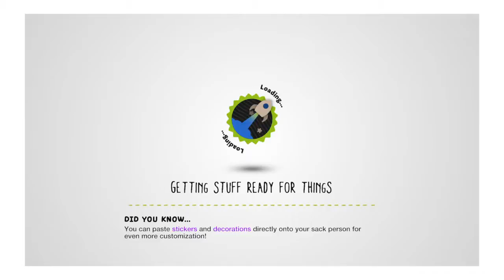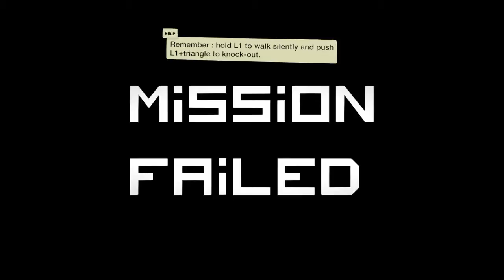LittleBigPlanet™3 (US)_20170719102448